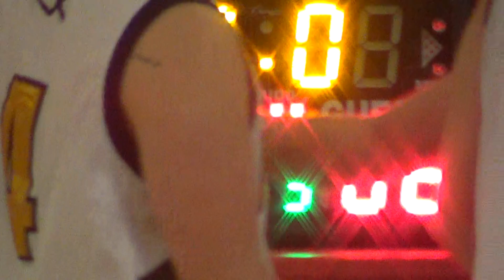TDS 3/25/18 Game 3 CCU Ambassadors vs. Prodigies